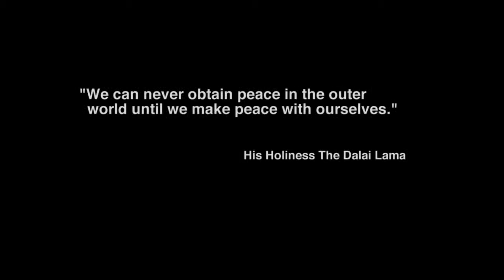WGBH Young Peace Leaders: Cultivating Self-Acceptance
The City Spotlights Leadership Program empowers youth to become leaders in school, at home, and in their communities using their creative voices. In 2015, the City Spotlights Leadership Program featured 61 Teen Leaders from 36 different schools and 9 Boston neighborhoods- most had no formal arts training and little to no arts in their schools.